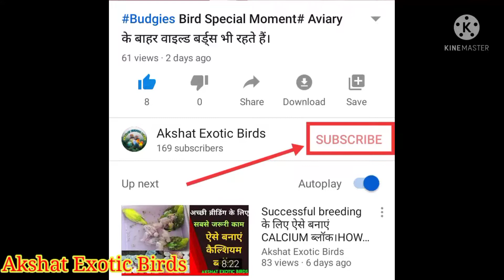बर्ड्स पंख फुलाकर क्यों बैठ जाते हैं, बीमार बजरीगर का इलाज कैसे करें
बर्ड्स पंख फुलाकर क्यों बैठ जाते हैं, बीमार बजरीगर का इलाज कैसे करें Antibiotic for Birds.